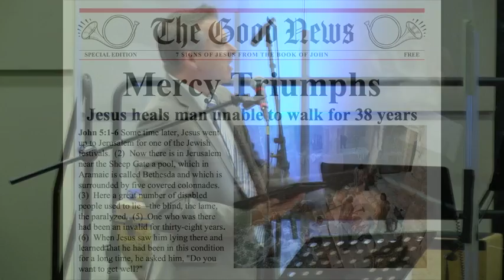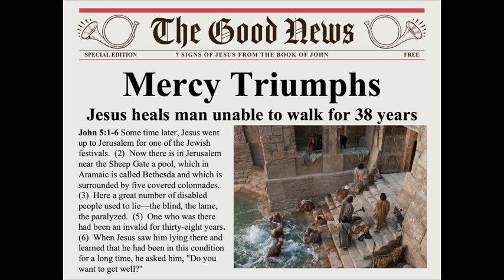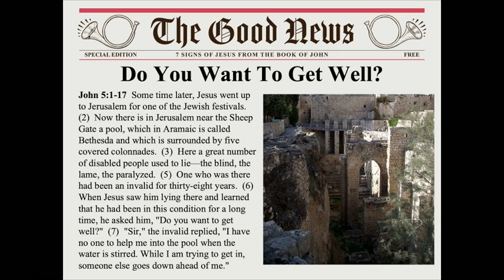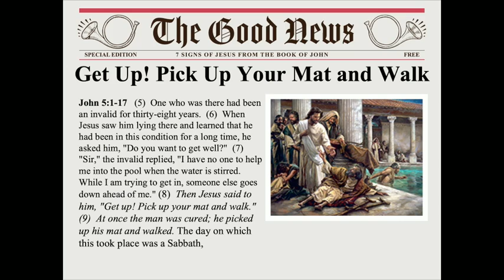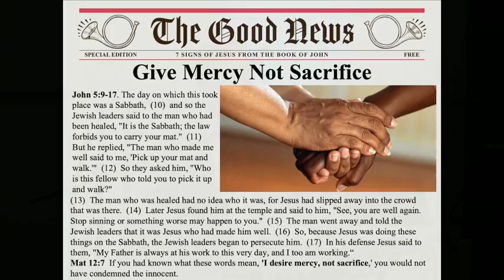Mercy Triumphs: Steve Lounsbury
Mercy Triumphs: Sermon By Steve Lounsbury
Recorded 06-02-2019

The Westside Church is a part of the LA International Church of Christ and a proud member of the ICOC (International Church of Christ).

Established in 1989, the LA International Church of Christ embraces the commission of Christ to “make disciples of all nations. We are committed to making disciples both locally and around the world.  We have numerous services throughout the greater Los Angeles area.  Our members are from every background, nationality, ethnicity, and walk of life with one commitment in common:  the Lordship of Jesus Christ.